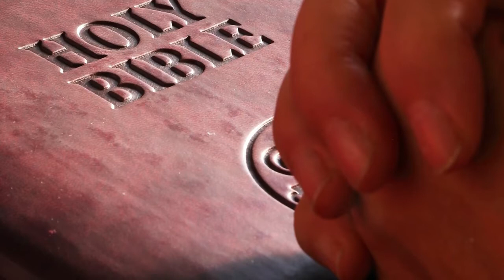Relaxing and listening- prayer and meditation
Catholic Meditation #1 | Prayer Meditation